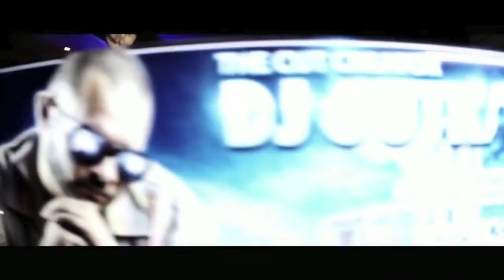*MUSIC VIDEO* Kerwin Du Bois - WETTIN "OFFICIAL 2013 MUSIC VIDEO" (FFH Productions)